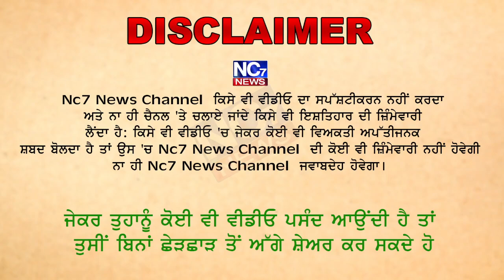ਆਜ਼ਾਦੀ ਦਿਹਾੜੇ ਸਬੰਧੀ ਜਲੰਧਰ ਦੇ ਗੁਰੂ ਗੋਬਿੰਦ ਸਿੰਘ ਸਟੇਡੀਅਮ ’ਚ ਹੋਈ ਫੁੱਲ ਡਰੈੱਸ ਰਿਹਰਸਲ || Nc7 News